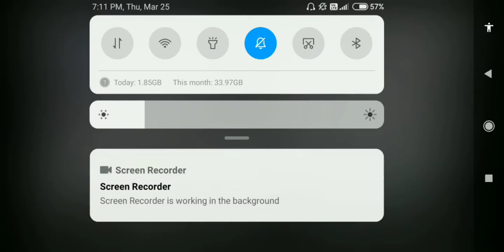THAT LEVEL AGAIN level:63-82 | full gameplay | Part-6